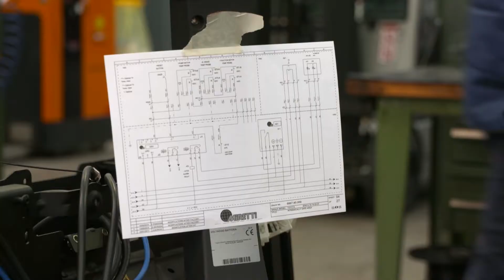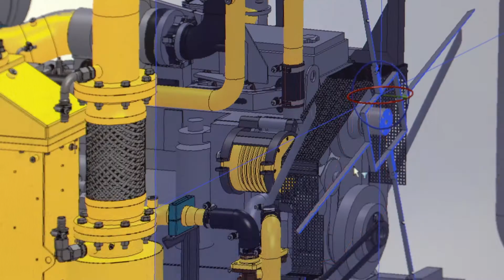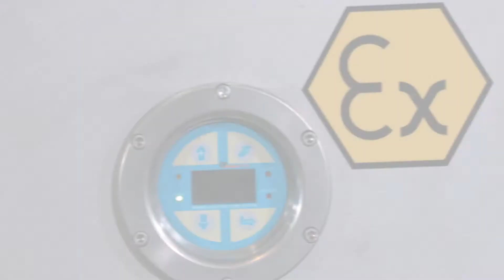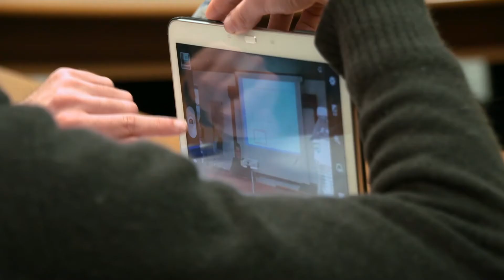MIRETTI Explosion Proof Protections - Global Solutions - corporate video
Miretti Group have been leader since 1973 in Explosion Proof Protection of vehicles and equipment and in Emission Control Systems.

The company operates all over the world with branches in Italy (head office), USA, China, Germany, UK, France, Hungary, Benelux, Australia, Singapore.

Miretti is ISO 9001and ISO14001 certified and is an approved supplier for the most important world producers. Miretti products are mafucatured and certified accordi to ATEX, IECEx, CNEx, NEC.

All explosion proof conversions are developed and implemented in agreement with OEM Original Equipment Manufacturers to maintain original safety levels and ergonomics in conformity with local standards and regulations.

Miretti Global annually protects over 300 engines and enclosures, 700 diesel and electric vehicles and upwards of 200 vehicles for mines and tunnels worldwide.

Constant research focuses on new technologies and innovative solutions. The conversions have been designed and implemented with the most advanced technologies and with the help of solutions to simplify equipment maintenance, thus reducing intervention.

Miretti ensures a reliable after-sales service, qualified technicians, quality and fast maintenance.